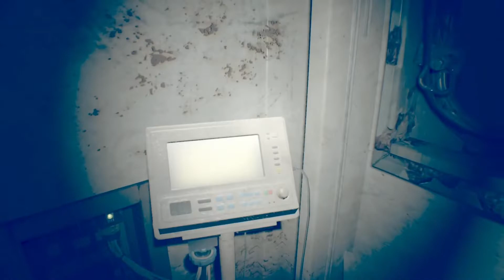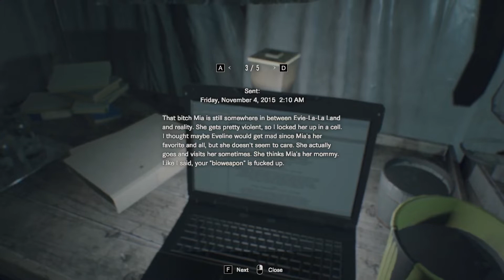RESIDENT EVIL 7 biohazard Episode 7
MATURE CONTENT WARNING
This game contains: BLOOD AND GORE,INTENSE VIOLENCE,STRONG LANGUAGE

"Resident Evil 7 leverages its roots and opens the door to a truly terrifying horror experience"